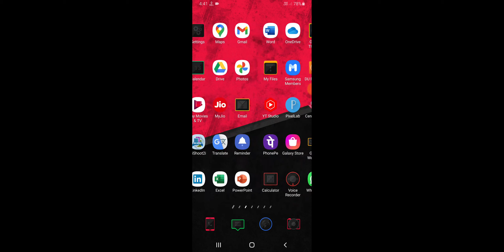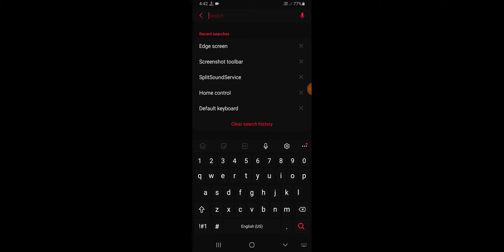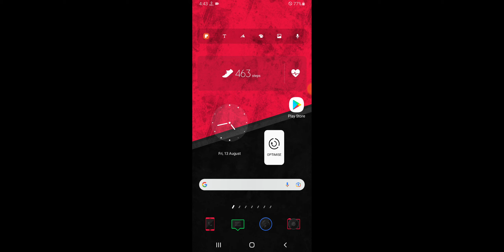Samsung Note 20, 20 Ultra Mobile Data Not Working Problem Solve